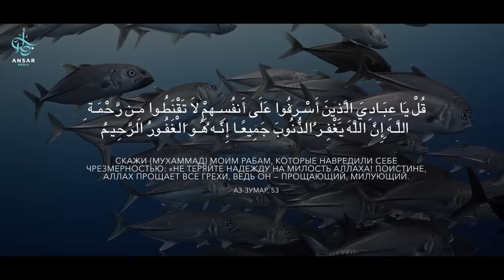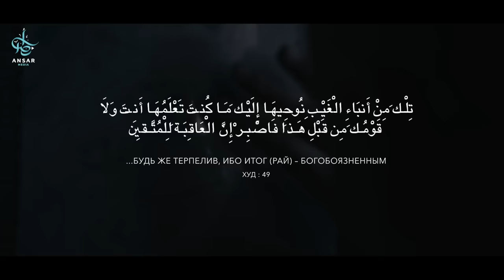ПОКАЯНИЕ ключ от всех дверей | ЧУДЕСА прощения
В чем же проблема нашего истигфара? Человек зачастую просит у Аллаха прощения, осознавая, что он сделал великий грех. Однако он не уверен в том, что Аллах простит его. Он пребывает в замешательстве и сомнении. Все это мысли шайтана, который хочет, чтобы человек потерял надежду на милость Всевышнего.
Ведь Аллах не говорит: «Скажи Моим рабам, которые совершили грех». Он говорит: «Скажи Моим рабам, которые проявили чрезмерность». То есть, Он даже не упоминает слово «грех» в данном аяте, а говорит: «Не теряйте надежды на милость Аллаха!» Аллаху акбар! Эти слова может сказать лишь Самый милостивый, Обладающий великой милостью и снисходительностью, Который способен простить Своим рабам все их грехи, если они попросят об этом.